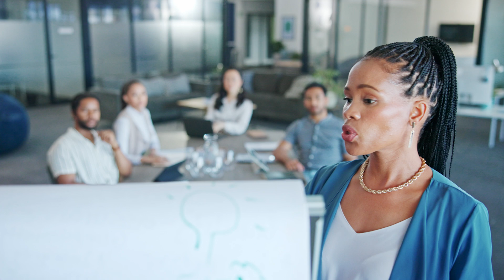Numerical Modelling for Characterization of Marine Site Conditions | Filipe Vieira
Filipe Vieira dives into numerical modeling for characterizing marine site conditions. He emphasizes the importance of numerical modeling in designing marine structures.

He explains that there's often a scarcity of long-term historical measurements at the desired location for building a marine structure. Numerical modeling uses equations to represent physical processes, like a wave generation and propagation model used to describe wave conditions.